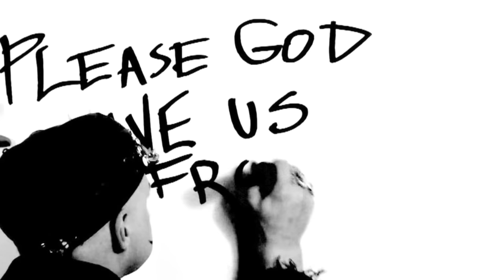Massive Ego - I Idolize You (Official Music Video)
Single (Modification Edit) taken from the 2017 album BEAUTIFUL SUICIDE

Produced and Directed by Bambi Fantastic & Massive Ego
Edited by Nu:Gen